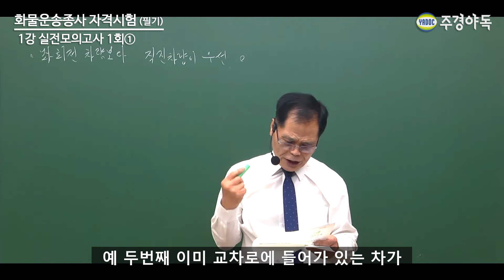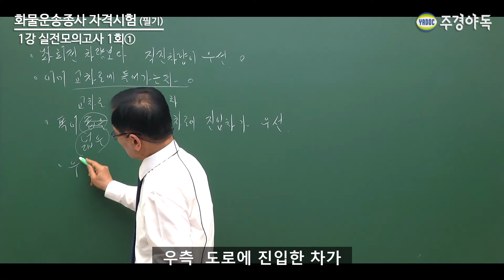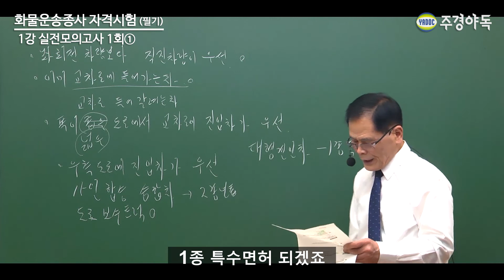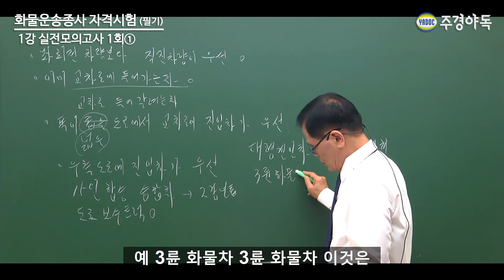화물운송종사 필기 실전모의고사 1회 ③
실전모의고사 1회 세번째 시간이 되겠습니다.

주경야독 화물운송종사사 사이트 바로가기